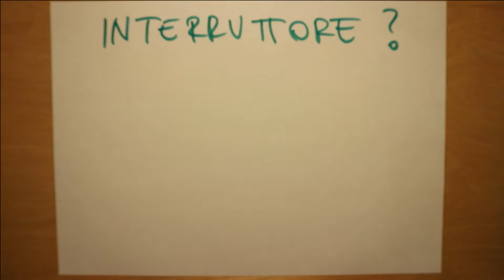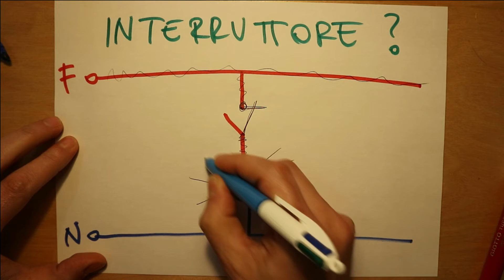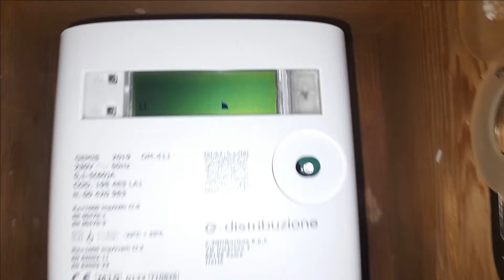EP1 sostituire interruttore della luce guasto fai da te, cambiare interruttore rotto con uno nuovo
Teoria e Pratica - Elettricista fai da te Livello Base.

O prima o poi, succede che un'interruttore si possa guastare, in questo breve video, ti farò vedere 2 cose, la teoria del funzionamento dell'interruttore e la pratica, sostituendo l'interruttore guasto con uno nuovo.
solo così potrai aiutarmi a crescere,
mi farebbe molto piacere ricevere il tuo like ed il tuo commento per sapere se ti è stato utile questo video.

Ahn, dimenticavo, prima di svolgere qualsiasi attività,
metti a OFF l'interruttore generale della casa oppure
il contattore ( che lo spegnimento di quest'ultimo è la cosa più sicura ).